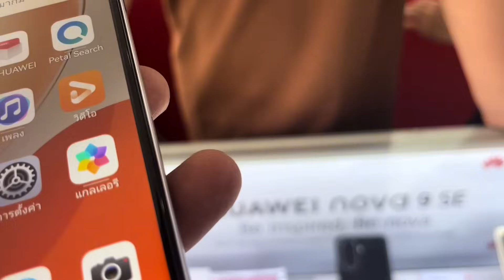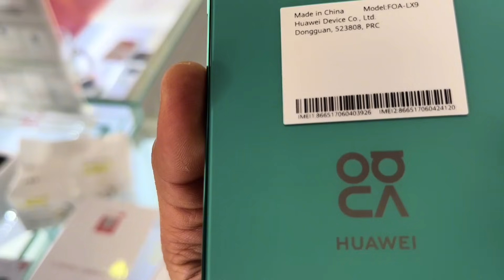老挝媳妇说喜欢华为手机，在东南亚老挝买一部华为手机需要多少钱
我们强调了视频内容的合规性，绝对没有任何不良引导或危险行为。 一个在老挝生活的年轻人 ，有善良的老挝媳妇，有可爱的混血宝宝
（这个是本人,其他的皆为假冒搬运）
通过视频记录（不编造）美好生活
感谢大家的关注😊🙏 请放心，本视频绝对符合YouTube社区准则，没有任何违规行为。